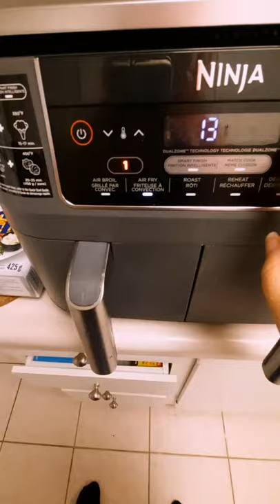Delicious Crispy Air Fryer Haddock 😅 (1st try 🐟)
Don't reach into your basket, lol. Air fryer 101. I need another lesson.
Crispy fish was so fast in the air fryer I'm impressed! Highliner English battered fish.